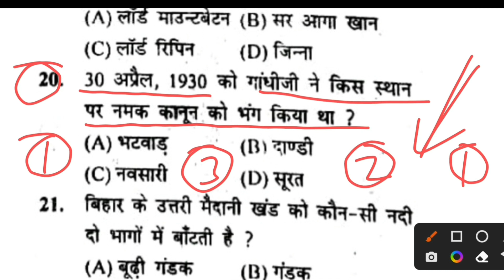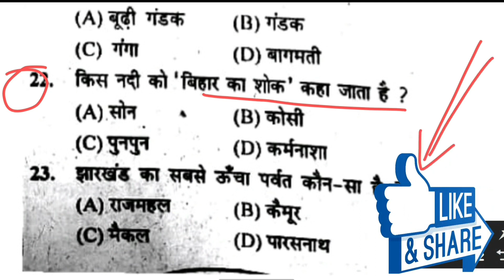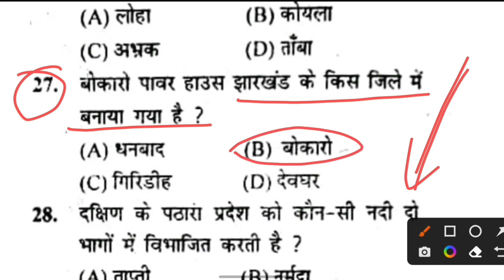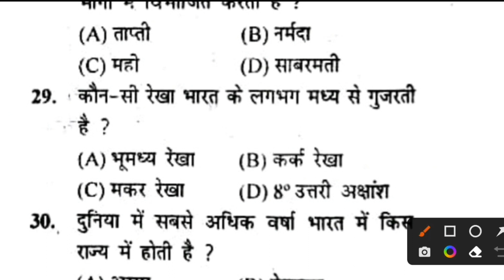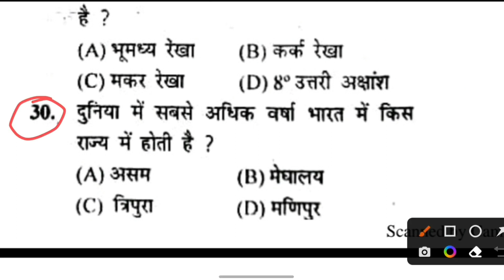Bihar Police Madhya Nished Practice Set-21 | बिहार मद्य निषेध VVI प्रश्न | Bihar Madhya Nished GK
Bihar Madhya Nished PracticeSet (मद्य निषेध) 2022-23 | Bihar Madhya Nished Practice Set - 21 | Mock Test |, Bihar Madhya Nished(मद्य निषेध) 2022-23 | Bihar Madhya Nished Practice Set